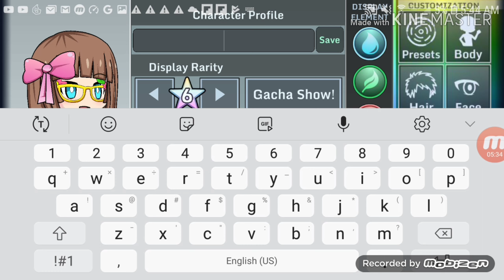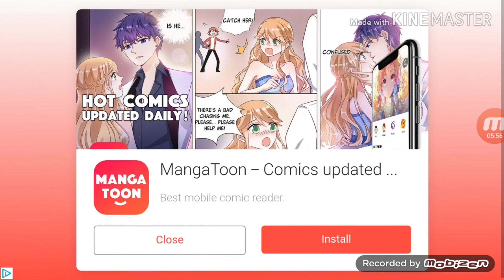Creating the same friend in Gacha studios!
I'm creating the same person in gacha studios as last video.Hope you enjoy!